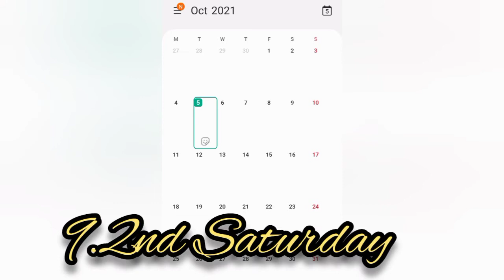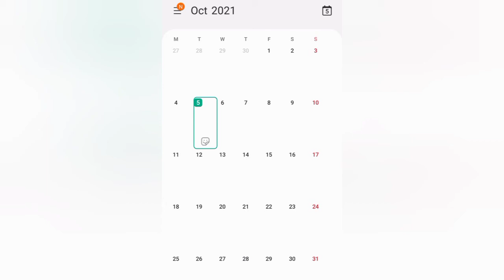Bank Holidays 2021 | October Month 2021 | List of Bank holidays 2021 | Nam Tamizh Muthu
Bank Holidays 2021 | September Month 2021 | Nam Tamizh Muthu